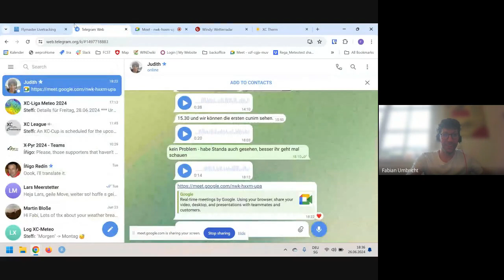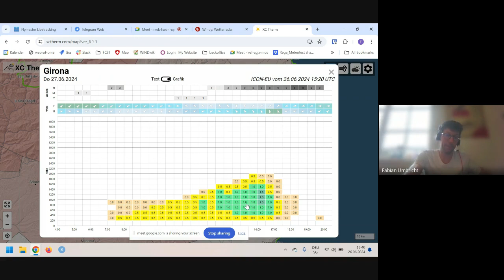X-Pyr 2024 - Day 4 - Summary of the Day with Fabian Umbricht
Our dedicated weatherman and two-time participant, Fabian Umbricht, analyses the day and what happened with the athletes. He also makes some predictions on what might happen tomorrow.